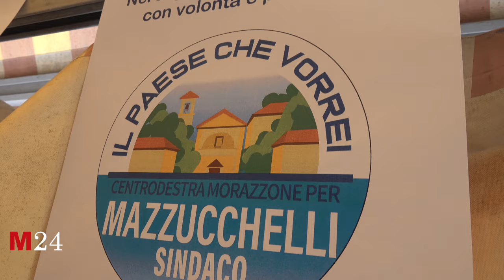Morazzone, Mazzucchelli si ricandida